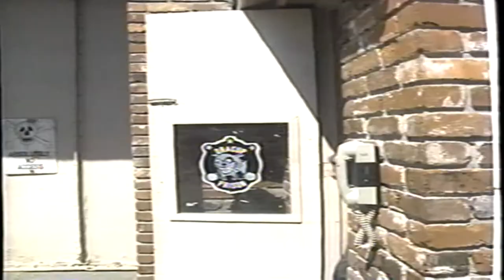Ernest Disguised as old Woman Cllection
In a lot a Ernest movies, there's a moment when he disguises himself as a old woman and I think it's one of the funniest moments of the film. I own a few of his movies on DVD, and five on VHS so the footage isn't the best, but still funny haha.